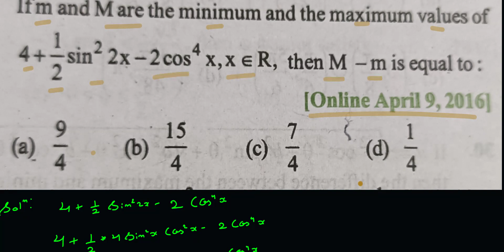IMPORTANT CONCEPT OF TRIGONOMETRICAL FUNCTIONS FOR JEE MAIN 2025#jeemains#jeeadvanced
PYQ OF TRIGONOMETRICAL FUNCTIONS FROM JEE MAINS 2016#jeemains#jeeadvanced bitsat nda gate@mathematicsbymanomay171